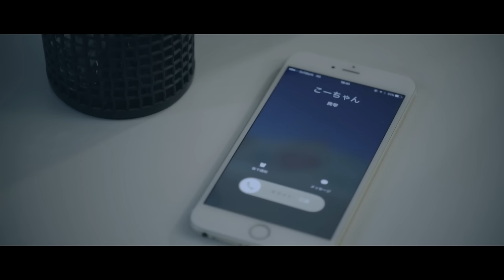lecca / 「ねがい」 from BEST ALBUM 『BEST POSITIVE』(Short Ver.)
lecca初のBEST ALBUM『BEST POSITIVE』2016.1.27 on sale

lecca、デビュー10周年にして初のBEST ALBUM「BEST POSITIVE」に収録される 「ねがい」ミュージックビデオを公開！

MBS／TBS系全国ネット 新春ドラマ特別企画「最高のオヤコ」メインテーマ

lecca BEST ALBUM『BEST POSITIVE』

ファン支持の高い代表曲である「TSUBOMI feat. 九州男」、「For You」、今なお多くのトップアスリートから絶大な支持を受け続ける「My measure」などヒット曲満載のBEST盤！

CD+DVD / CTCR-14880 / ￥3,500（税抜）＋税
CD ONLY / CTCR-14881 / ￥2,900（税抜）＋税

leccaの曲が、広告なしで全曲聴き放題【AWA/無料】